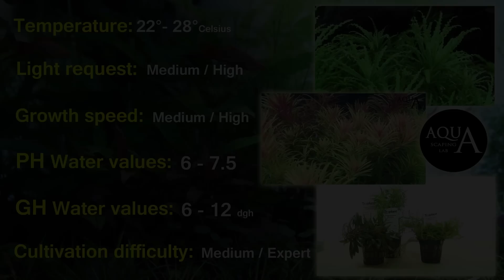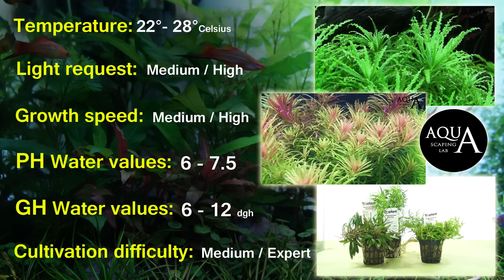Aquascaping Lab - POGOSTEMON Erectus Stellatus Helferi plants technical description and management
ENGLISH:
Aquascaping Lab by Tommaso Perini and serena sacchi present a video on Pogostemon Erectus, Stellatus, Helferi Eusteralis Stellata that derive from Lamiaceae family. These three varieties derive from the South-West of India and from the tropics of Asia, they are stem plants recently present on the aquarium market but are spreading rapidly because they have a very beautiful shape and volumes that enrich the aesthetics of the tank.
Pogostemon Erectus: This variety of Pogostemon, for many years confused with the "Rotala Verticillaris", is characterized by a long stem surrounded by spiked leaves 3 cm long, light green and intense and depending on the light, yellow or gold. It forms compact groups and reaches a height of about 15/30 cm and then exits also from the surface of the water, for this reason it is considered a second or background plan plant. It is classifiable as a fast-growing plant if fertilization and supply of CO2 are sufficient, and needs to be trimmed and replanted directly by the stem.
Pogostemon Stellatus: The Pogostemon Stellatus, called for many years also "Eusteralis Stellata", is characterized by a fairly fleshy stem with punctate leaves that have a slight and thinning indentation on the perimeter margin, the color is bright green, with red and violet pink hues as we approach the top. Form of compact groups of a height that reaches 20 cm, this can be used as a second plan or background, depending on the proportions of the tank. It is classifiable as a plant at a medium growth rate, is demanding both for the presence of C02, both for the quantity of light that must be high, and the appropriate fertilization, rich in iron and potassium.
Pogostemon Helferi: This variety is distinguished by the other two (Erectus and Stellatus) belonging to the Lamiaceae family, for its very particular shape: it has a compact and solid appearance, the leaves are star-shaped and curled on the edges, the color is light green lit and differs from all other low plants. it needs a lot of light and adequate fertilization if you want to obtain the "ground" effect, only in that case lateral shoots will form with small roots that will occupy more space on the ground.
The Pogostemon variety reproduces by lateral jets and cuttings, so it will be sufficient to cut the stalks with sharp scissors and replant them in small groups and at a distance of about 5 cm from the mother plant. In nature or in the pond it can reproduce by flowering and fructification but it is difficult to occur in aquariums.This plants can be defined as difficult to cultivate and not suitable for newbies because they need an excellent fertilization and strong lighting and daily administration of Co2.

ITALIANO:
Aquascaping Lab di Tommaso Perini e Serena Sacchi presenta un video sulla gestione e descrizione della pianta Pogostemon Erectus, Stellatus, Helferi Eusteralis Stellata che derivano dalla famiglia Lamiaceae. Queste tre varità derivano dal Sud Ovest dell' India e dai tropici dell' Asia, sono piante a stelo da poco presenti sul mercato acquaristico ma si stanno diffondendo velocemente poiché hanno una forma e dei volumi molto belli che arricchiscono l' estetica della vasca.
Pogostemon Erectus: Questa varietà, per molti anni confusa con la “Rotala Verticillaris”, è caratterizzata da un lungo stelo circondato da foglie a verticilli puntiformi lunghi 3 cm, di color verde chiaro ed intenso e a seconda della luce, giallo o oro.
Pogostemon Stellatus:  Il Pogostemon Stellatus, chiamato per molti anni anche “Eusteralis Stellata”, è caratterizzato da uno stelo abbastanza carnoso con foglie puntiformi che presentano una lieve e diradata dentellatura sul margine perimetrale, il colore è verde acceso, con sfumature rosa rosso e viola man mano che ci avviciniamo alla parte superiore.
Pogostemon Helferi:  Questa varietà, si contraddistigue dalle altre due (Erectus e Stellatus) appartenenti alla famiglia Lamiaceae, per la sua forma molto particolare: ha un aspetto compatto e solido, le foglie sono a stella ed arricciate sui bordi, il colore è verde chiaro acceso e si differenzia da tutte le altre piante basse.
Si riproduce per getti laterali e talee, quindi sarà sufficiente tagliare con forbici affilate gli steli e ripiantarli a gruppetti e ad una distanza di 5 cm circa dalla pianta madre. In natura o in laghetto può riprodursi mediante fioritura e fruttificazione ma generlamente negli acquari è difficile che si verifichi. Quese piante possono essere definite di difficile coltivazione e non adatte ad i neofiti poiché necessitano di un ottima fertilizzazione e forte illuminazione.